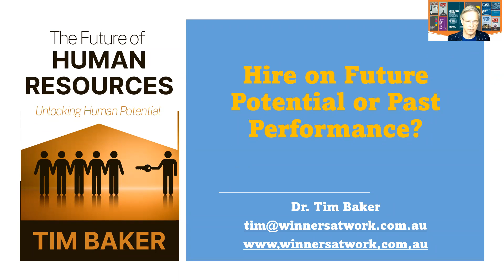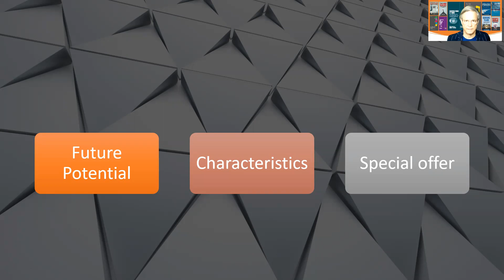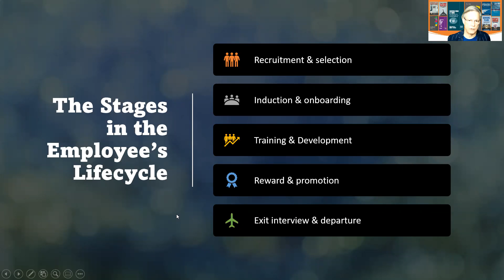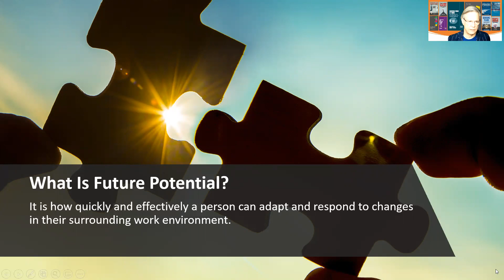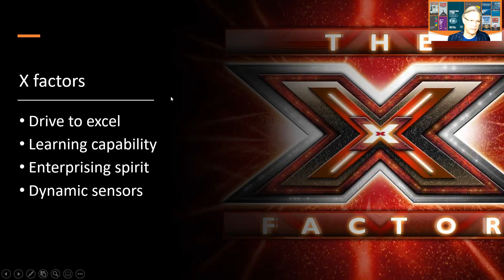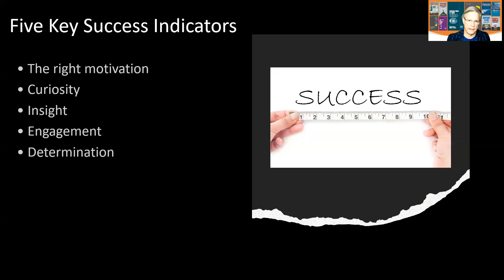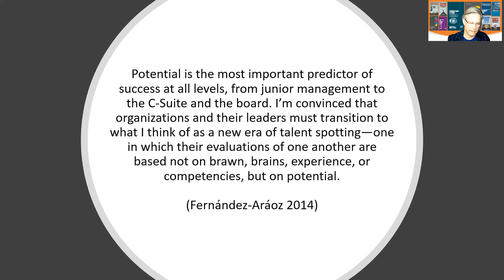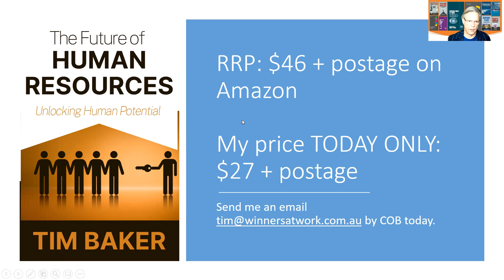Hire On Future Potential Or Past Performance?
Conventional wisdom suggests that the best way to make a hiring decision is on past performance. Is it better to hire on future potential?

Assessing candidate’s potential, regardless of whether they’re within or outside the firm, is increasingly more important in a dynamic workplace. In a changing work setting, future potential is more valuable than past experience.

Experience still counts. But future potential is becoming increasingly important.

HR still relies on the behavioral interviewing technique. "Can you explain a time when you had to do ... " is a typical approach.

How then do we assess people based on their future potential? Is it reliable?

With the world transforming at a dizzying rate, beyond apparent major trends, it’s tricky to predict what the future holds. What’s worked in the past is therefore no guarantee that it will work in the future. With the relentless intrusion of AI, the way jobs are done is constantly transforming. Some jobs are disappearing. Some jobs are emerging. In this milieu, future potential rather than past competency is a more prized.

This short webinar will provide you with some practical ways of assessing future potential.

This information comes from Dr Tim Baker's forthcoming book, "The Future of Human Resources: Unlocking Human Potential."